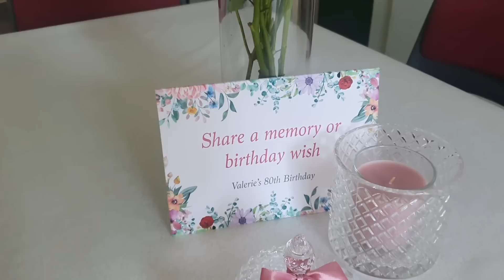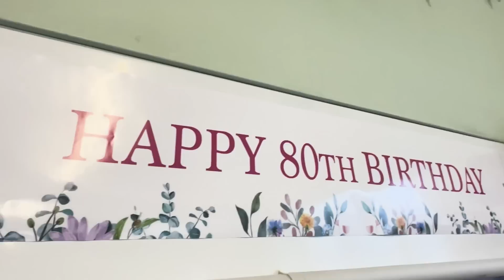To Be A Chatelaine, You Must Have Many Talents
We are glad you enjoy our content and if you would like to see more, check out our social medias…

If you would like to send us anything, please make sure it meets the requirements as a 'gift', otherwise, we have to pay import tax :) thank you!!
Chateau de la Ferte's address:

Château de la Ferté
7 Rue de la Gare,
St Denis de Gastines,
Mayenne 53500,
France